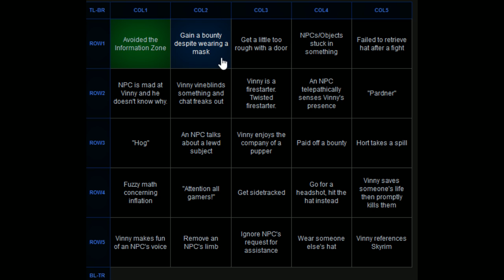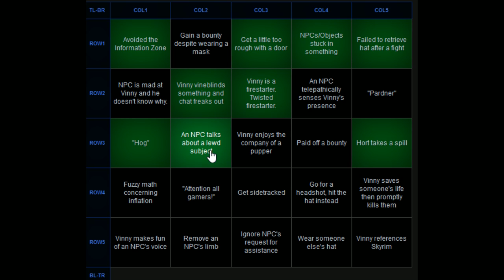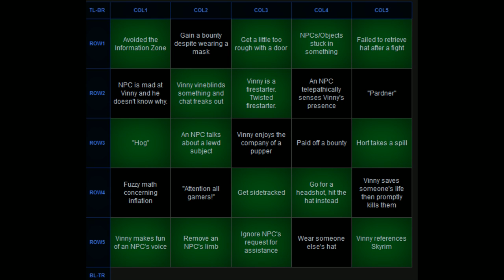[Vinesauce] Vinny - Red Dead Redemption 2 (part 13)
Vinny streams Red Dead Redemption 2 for PS4 live on Vinesauce!
Twitch Livestream of Red Dead Redemption 2! This is a video game for PlayStation 4, the stream was recorded/edited by Vappyvap (Vappyvap88).